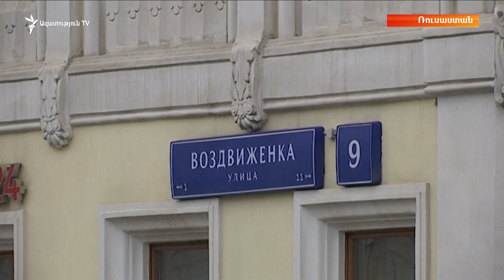«Աշխարհն այսօր» 19.05.17